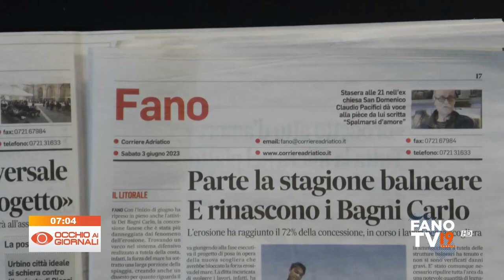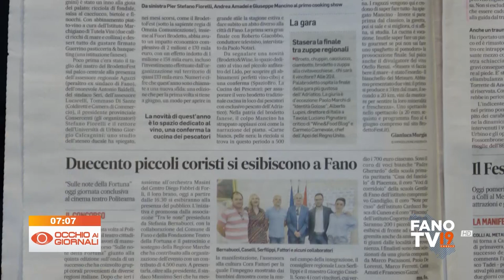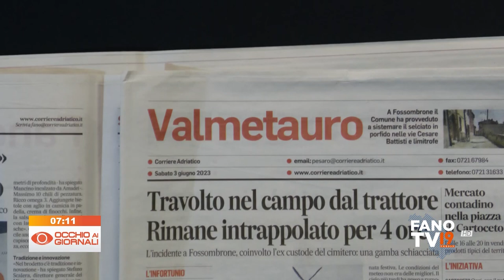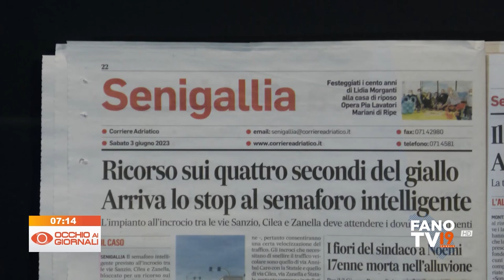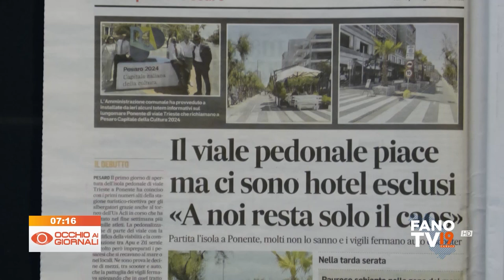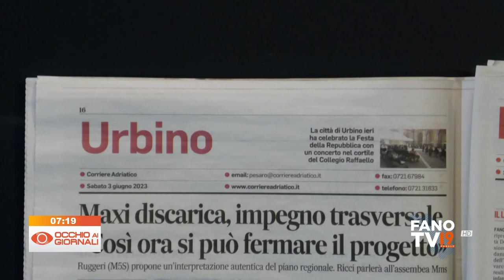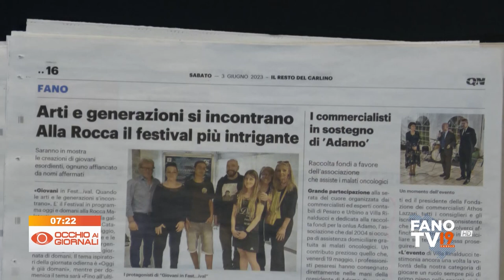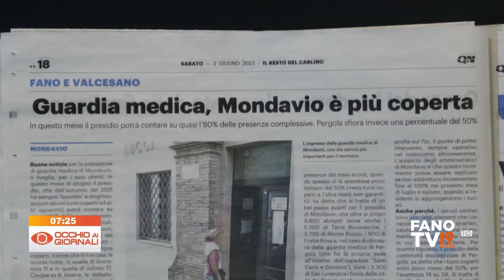Occhio ai Giornali 3 giugno 2023